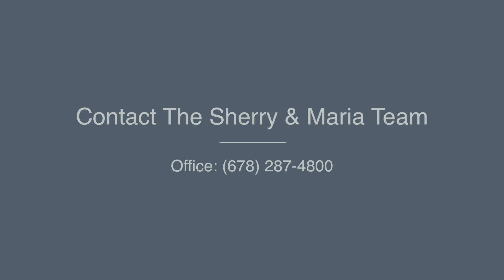Home for Sale in Alpharetta Ga | Sherry & Co.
This home is now sold. Interested in something similar? Let's talk.

CUSTOM HARDCOAT STUCCO HOME W/ MASTER ON MAIN. This pristine 4 BDRM/3.5 BATH w/ offers a Sought After Keeping Room, Open Floor concept. Chef's kitchen w/ neutral granite, cherry cabinetry, tile flooring. Cathedral Ceilings and Custom Bookcases showcase the 2-story Fireplace in the Great Room. Spacious secondary bedrooms are found upstairs w/ jack-in-jill bath and a separate bath for the third bedroom. Loft/office/Media Rm off the Keeping Room w/ second staircase. Large master bdrm. Incl unfin bsmt. & Beautifully manicured yard w/ water feature. Top Johns Creek Schools!